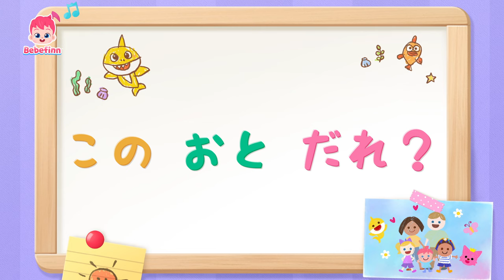あててみて! なんの どうぶつかな? | 58話 | このおとだれ？🔍 | Guess the Animals 日本語バージョン | べべフィン Bebefinn - 子どもの歌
☆べべフィンと　どうぶつの　あてっこゲームしてみよう！　この　おとは　だれかな？

🎶 ‘この　おと　だれ？‘ 歌詞
なんの　どうぶつか
あててみて！
あてっこゲーム！
あてっこゲーム！

たてがみ
ほえるよ
ガオー！
するどい　は
おうさまだ
これは　なんの　どうぶつ？
ライオン！
ガオー！　 ガオー！　 ガオー！

ガオー　ガオー　ライオン
おうさまだ
レッツ　ダンス！
ダンス！

おうさまだ
レッツ　ダンス！
ダンス！

ぼくの　ばん！

どろが　すき
でも　よくぶつかる
いたい
するどい　ツノは
にほんある
あ、サイだ！
ドシ！　ドシ！　ドシ！

ドシドシ　サイ
するどい　ツノ
ドシドシ　サイ
レッツ　ダンス！
ダンス！

ドシドシ　サイ
するどい　ツノ
ドシドシ　サイ
レッツ　ダンス！
ダンス！

ぼくの　ばん！

おおきな　みみ
ながい　はな
パオーン！
はいいろ　おはだ
するどい　は
みつけた！　ゾウ！
パオーン！　 パオーン！　 パオーン！

パオーン！　ゾウ
ながい　はな
パオーン！　ゾウ
レッツ　ダンス！
ダンス！
パオーン！　ゾウ
ながい　はな
パオーン！　ゾウ
レッツ　ダンス！
ダンス！

もういっかい　やりたい！
だめ！　つぎは　わたしの　ばん
じゃあ、　つぎは
ルーレットを　まわして　きめよう！
わーい！

ツメに　くちばし
おおきな　ツバサ
そらの　ハンター
オオワシ！
バサ！　バサ！　バサ！

バサ！　バサ！　オオワシ
そらの　ハンター
レッツ　ダンス！
ダンス！
そらの　ハンター
レッツ　ダンス！
ダンス！

やった！
とっても　たのしかった！
また　みんなで　あそぼうね！